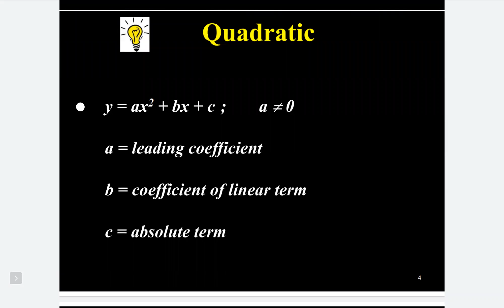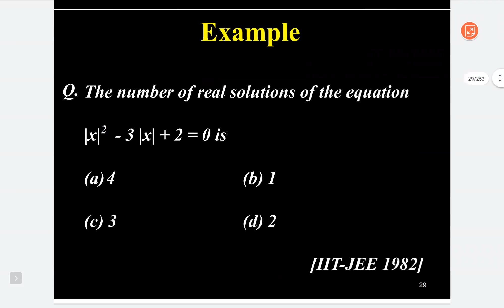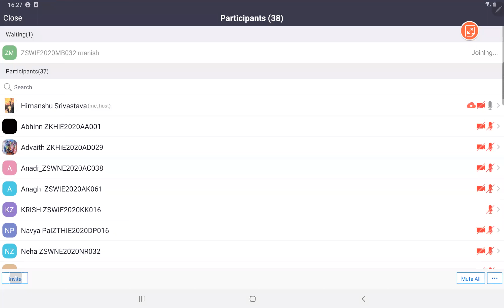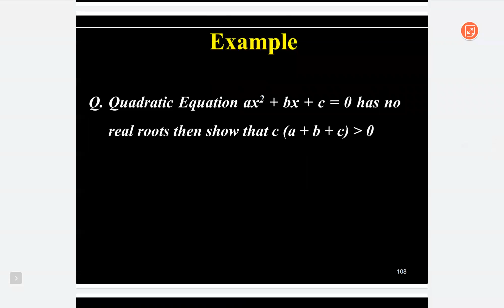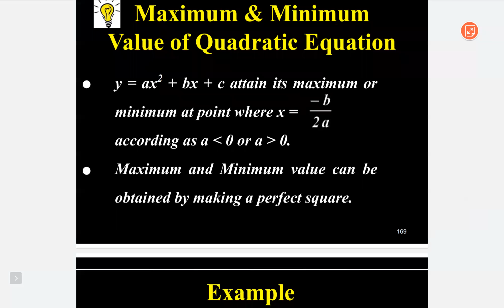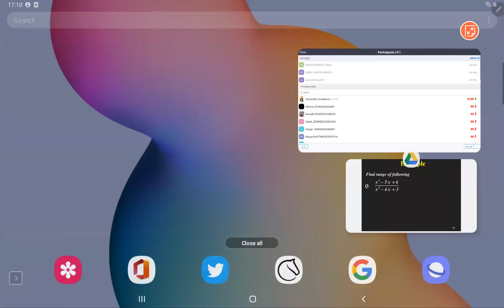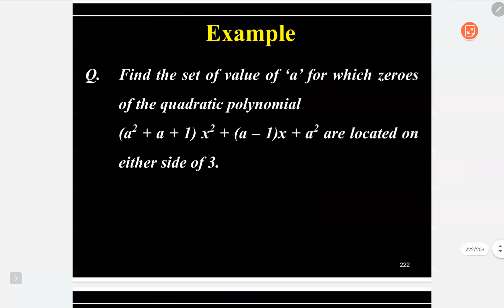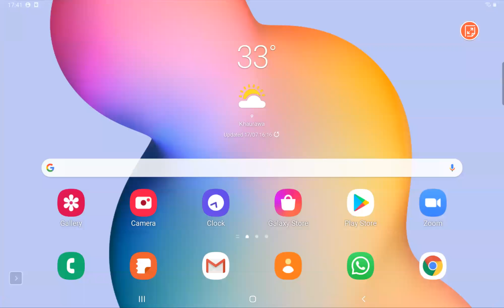ZEAL MATHS LECTURE BY HIMANSHU SIR 17.07.20